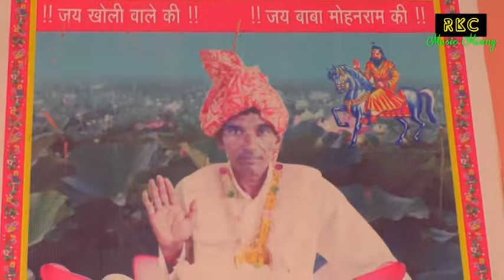RKC Music, Mr, Chandarpal falada